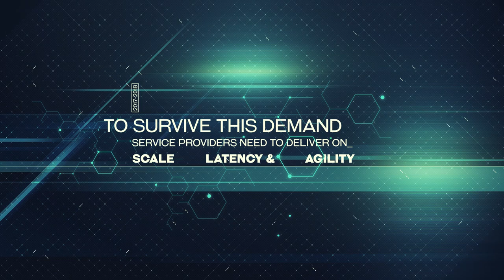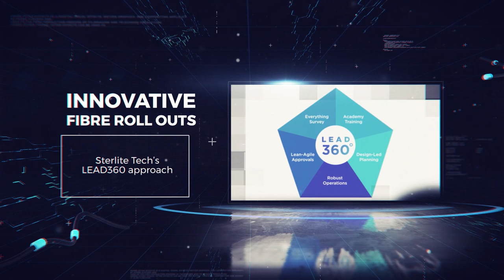The Advanced Guide To FTTx Mantra | Taking Fibre To The Exponential | STL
A unified solution FTTx Mantra is a massive agile network transformation which has three important components - Design Capability (Product design, network architecture design), Fiberisation (Fibre roll outs), Virtualisation (Network function design).
Optical fibre deployments are highly capital intensive, thus requiring strategic advance planning to reduce the operational cost and optimise initial capital. These projects can be long drawn and labour intensive as well. Service providers can build a flexible network with open standardized interface and disaggregated architecture.

0:00 Sterlite Tech Music
0:18 Scale
0:26 Latency
0:32 Agility
1:30 FTTx Mantra